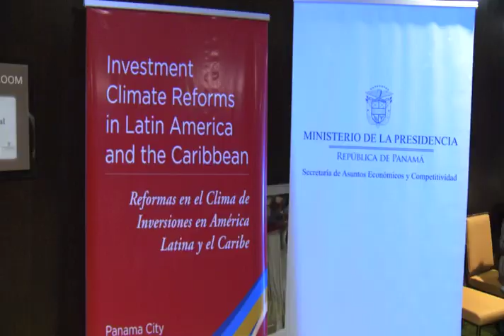MEF Panamá EPT 7 junio 2013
Noticiero digital del Ministerio de Economía y Finanzas de Panamá "Economía Para Todos". Damos a conocer los planes, programas y diferentes actividades que involucran a la entidad económica y financiera del Gobierno de Panamá.